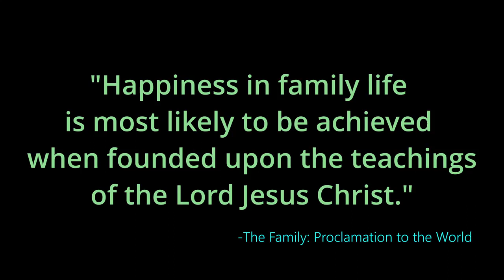The Gospel of Jesus Christ Blesses and Strengthens Families